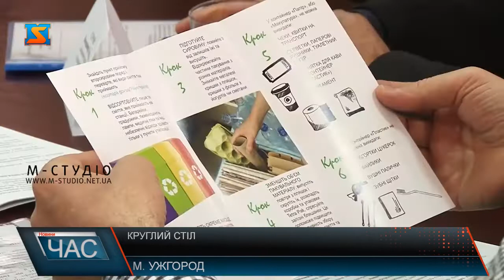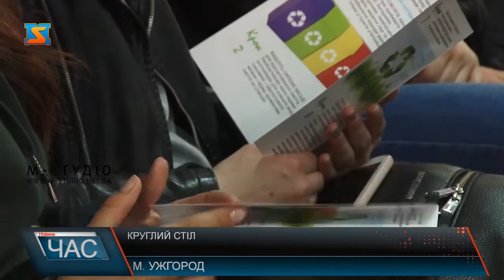Круглий стіл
Актуальні екологічні проблеми обговорили за круглим столом в Ужгородській районній раді. Питанням сміття: сортування, стихійних звалищ, переробки, якості питної води та шкоди довкіллю від спалювання рослинності присвятили доповіді студенти-екологи УжНУ. До обговоренння долучилися викладачі закладу вищої освіти, представники органів самоврядування, асоціації «Закарпаття – за чисте довкілля», БУВР річки Тиса, департаменту екології Закарпатської ОДА. Запрошений на захід народний депутат Роберт Горват розповів, що вже вдалося зробити для вирішення екологічних проблем на рівні держави, а що – у планах.